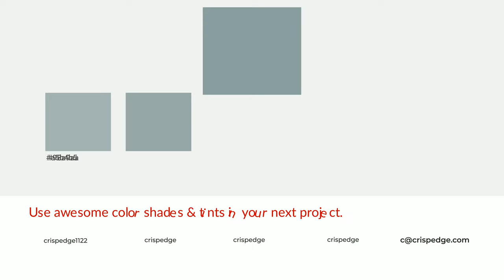Shades & Tints of Aqua Smoke color 8c9fa0 A Warm Blue color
Shades of Aqua Smoke color 8c9fa0 Warm Shades of Aqua Smoke color with Blue hue for your project!

Shades
Hex 7c8d8e

Tints
Hex 98a9aa